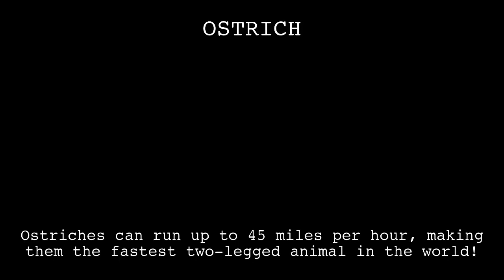Ostrich Fact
In this video, you'll learn a fun fact about the OSTRICH. Did you know Ostriches can run up to 45 miles per hour, making them the fastest two-legged animal in the world!?